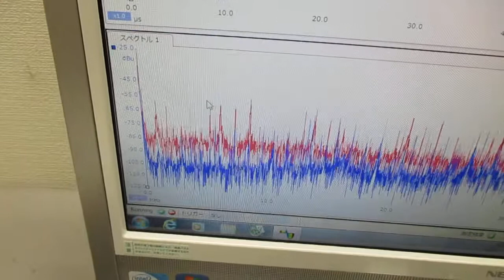オリジナル超音波実験（発振制御技術） Ultrasonic-labo